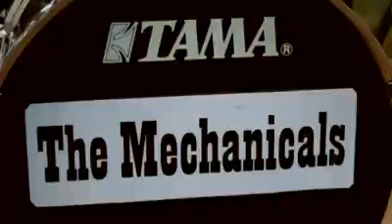Música e Haley Davidson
M hd